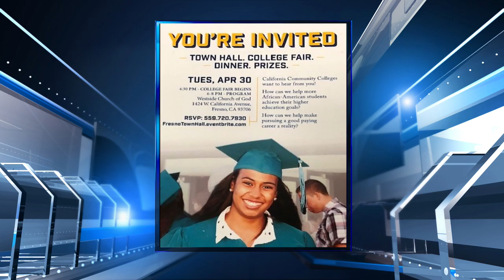Chancellor of Community College District stops in Fresno for Career Fair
Community College district works to connect kids with the college experience.